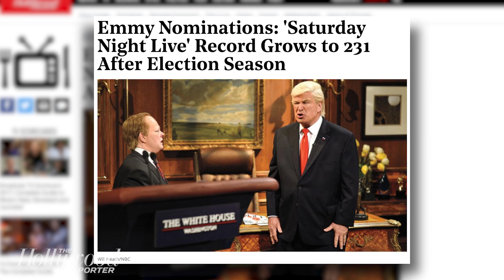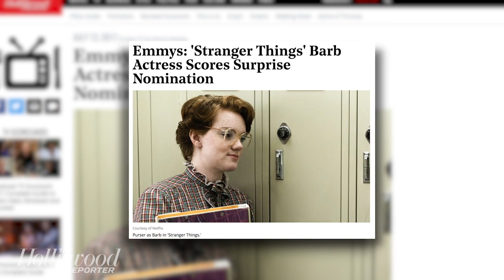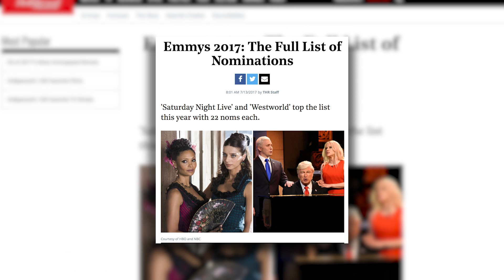Emmys 2017: 'SNL' and 'Westworld' Lead Noms, Plus 'Stranger Things' Shocker | THR News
The 69th annual Primetime Emmy Award nominations were announced Thursday morning — and, capping off a huge year for the veteran variety show, 'Saturday Night Live' led in mentions. It tied HBO drama 'Westworld' with 22 nominations.